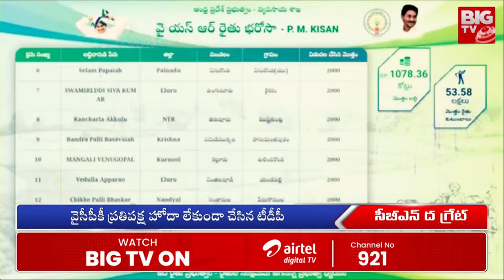చంద్రబాబు గెలుపుకు కారణాలు ఇవే.. | The Reasons behind TDP Victory | AP Election 2024 | BIG TV